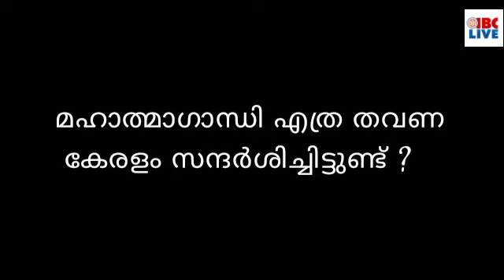Topnews/ഐ എൻ എല്ലിൽ തല്ല് തുടരുന്നു/ഹരിത വിവാദം ഒഴിഞ്ഞില്ല,ലീഗിൽ ഭിന്നത/ഇന്ത്യ @ 75 ക്വിസ്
കാസർഗോഡ് ഐ.എൻ.എൽ ജില്ലാ പ്രവർത്തന യോഗത്തിൽ സംഘർഷം

സുപ്രിംകോടതി ജഡ്ജിമാരുടെ നിയമന വാർത്ത പുറത്തായതിൽ അതൃപ്തിയുമായി ചീഫ് ജസ്റ്റിസ് എൻ വി രമണ

കേരളത്തിൽ വിവരാവകാശ കമ്മീഷണർമാരുടെ എണ്ണം വർധിപ്പിക്കണമെന്ന നിർദേശം മുന്നോട്ടുവച്ച് സുപ്രിംകോടതി.

ഹരിത വിവാദത്തിൽ പാർട്ടി എടുത്ത തീരുമാനം എല്ലാവരും അംഗീകരിക്കണമെന്ന് വനിതാ ലീഗ് ജന

സംസ്ഥാനത്ത് ഹയർ സെക്കൻഡറി, വി.എച്ച്.എസ്.ഇ. ഒന്നാം വർഷ പരീക്ഷ തീയതികളിൽ മാറ്റമില്ല

മികച്ച അധ്യാപകർക്കുള്ള ദേശീയ അധ്യാപക പുരസ്‍കാരം കേന്ദ്ര സർക്കാർ പ്രഖ്യാപിച്ചു

നാഷണൽ ഡിഫൻസ് അക്കാദമിയുടെ പ്രവേശന പരീക്ഷ സ്ത്രീകൾക്കും എഴുതാമെന്ന് സുപ്രീംകോടതി,

വീഡിയോ കാണാം...